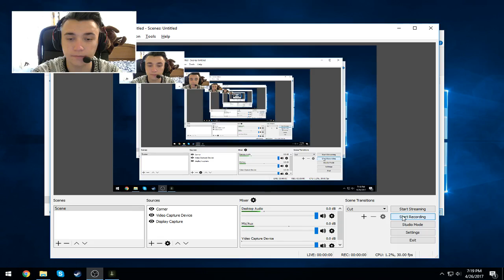CE DRQ SE INTAMPLA AICI!?! Outlast 2 - Part 6